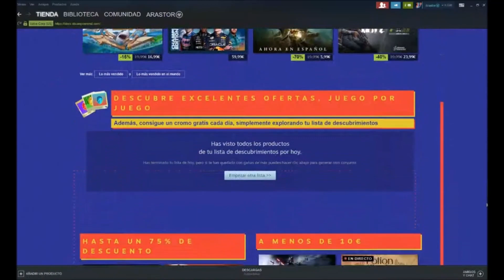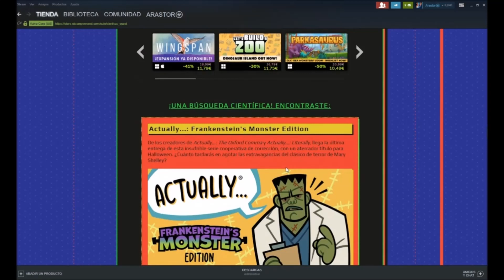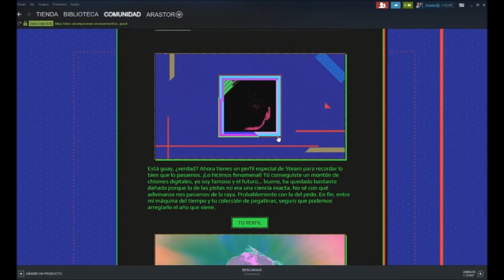Insignia Steam 3000 Summer sale 2022 -Lista de 10 JUEGOS para completar las pistas-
Para los que todavía no tengan esta insignia, en el vídeo os muestro los 10 juegos que tenéis que encontrar para completarla.